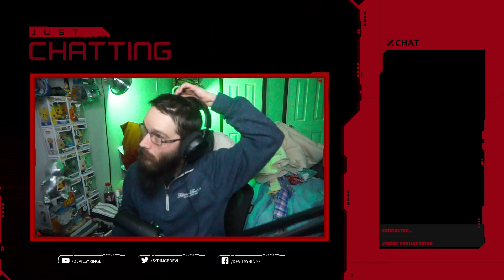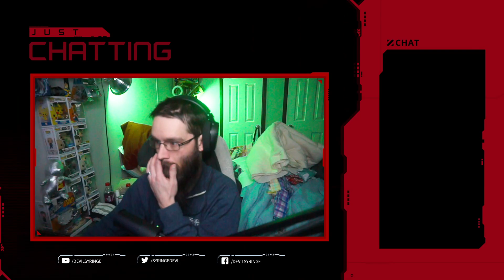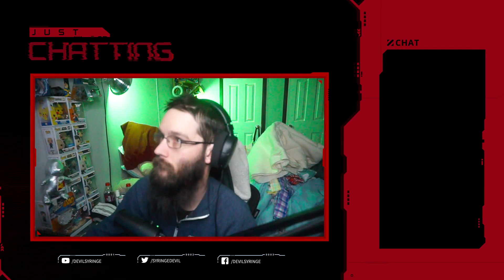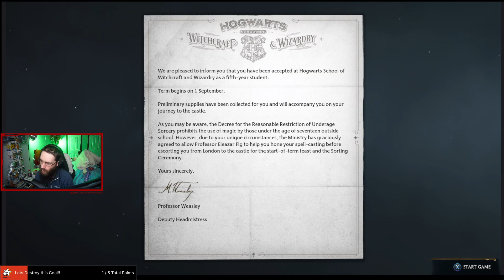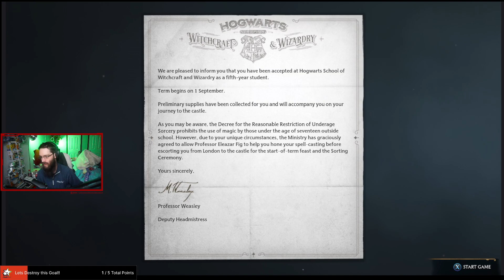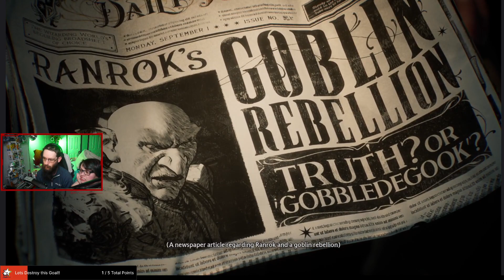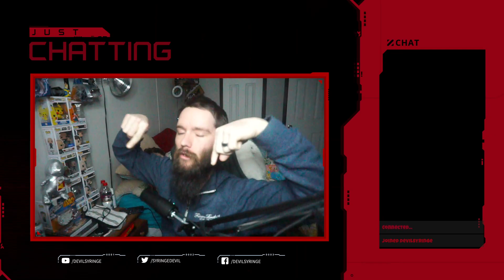DevilSyringe Plays Hogwarts Legacy (Gryffindor Run) Twitch Livestream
Hogwarts Legacy is a 2023 action role-playing game developed by Avalanche Software and published by Warner Bros. Games under its Portkey Games label. The game is set in the Wizarding World universe, based on the Harry Potter novels